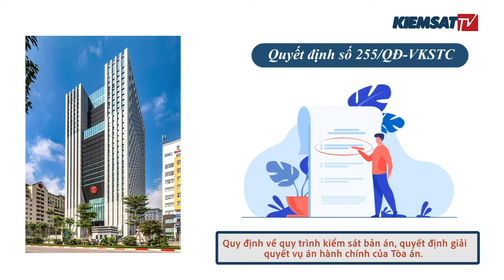Kiểm sát chặt chẽ bản án, quyết định giải quyết vụ án hành chính của Toà án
Kiemsat.vn - Vừa qua Viện trưởng VKSND tối cao có Quyết định số 255/QĐ-VKSTC ban hành Quy định về quy trình kiểm sát bản án, quyết định giải quyết vụ án hành chính của Tòa án.